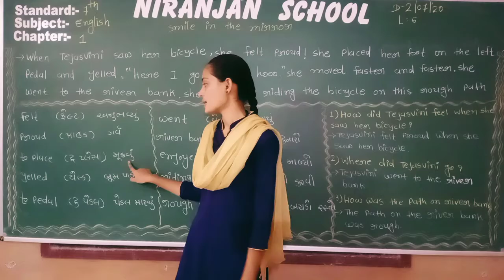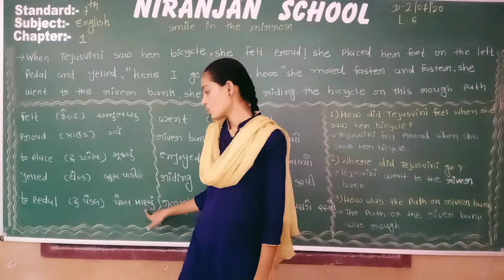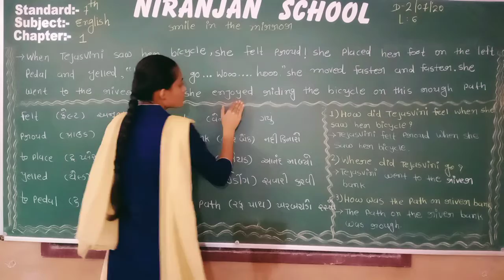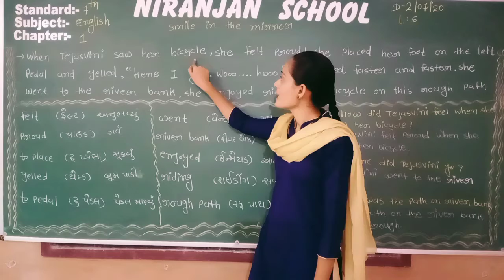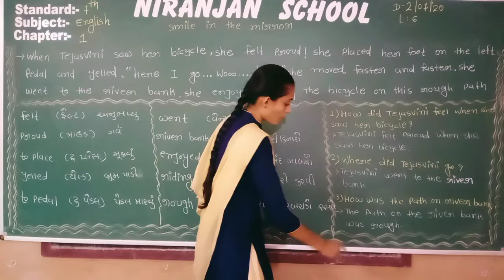||std-7|| English|| ch-1||Date-2/7/2020